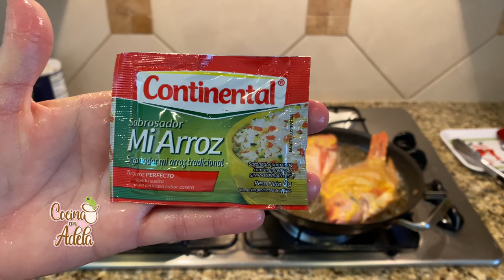Como preparar mojarras fritas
Como hacer mojarra frita con mostaza - Este un plato facil y rapido que pueden hacer para su familia. Este pescado frito lo vamos acompañar con unas tortillas, arroz, y ensalada.

Espero que te puedas hacer estas mojarras fritas asi como la preparamos nosotros y me dejas saber en los comentarios si te gusto.

No te pierdas los videos de El Salvador, videos del campo, y comidas Salvadoreñas.

Muchisimas gracias por apoyar mi canal de recetas faciles y rapidas!